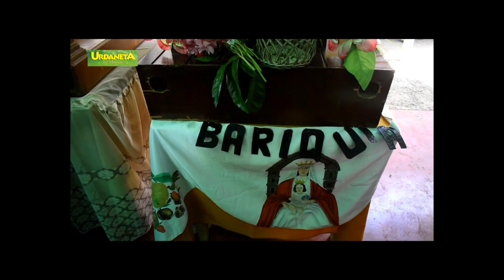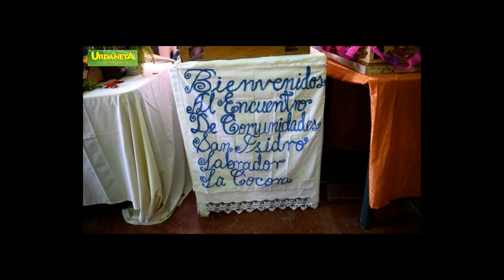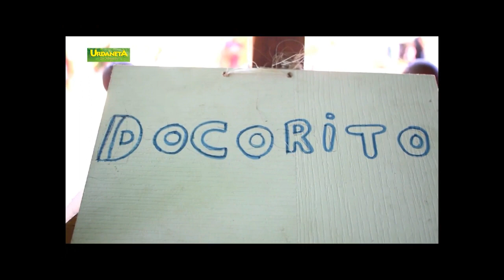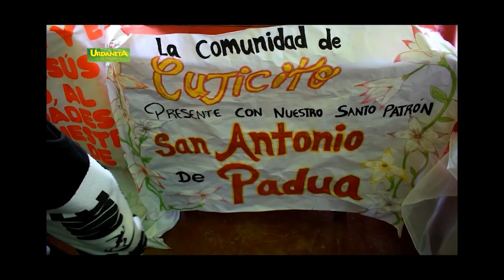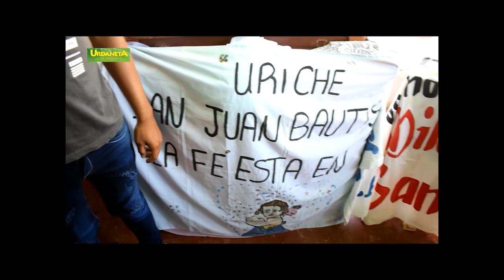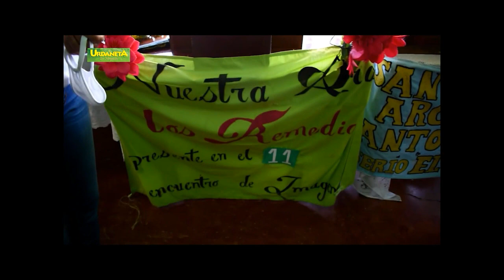EL COPEY 2022 XI ENCUENTRO DE COMUNIDADES CATOLICAS por URDANETA en MAGAZINE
EVENTO REALIZADO EN LA COMUNIDAD DE EL COPEY EN EL MUNICIPIO URDANETA DEL ESTADO LARA EN VENEZUELA, EL PASADO DOMINGO 7 DE AGOSTO DE 2022.
Allí se reencontraron las comunidades catolicas de la parroquia San José de Siquisique,  junto a las imagenes veneradas en esas poblaciones pertenecientes a la Diocesis de Carora.